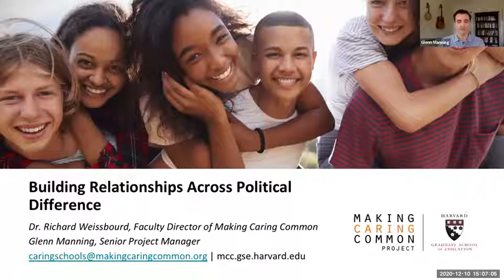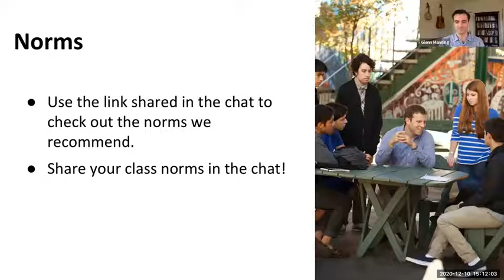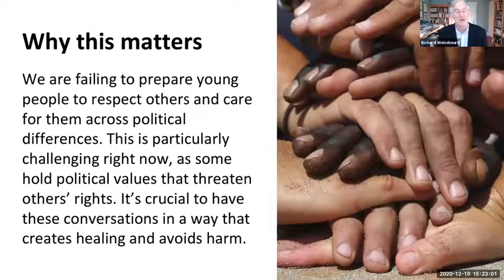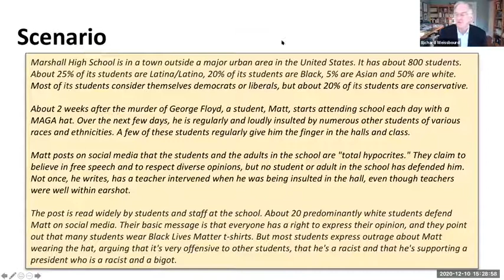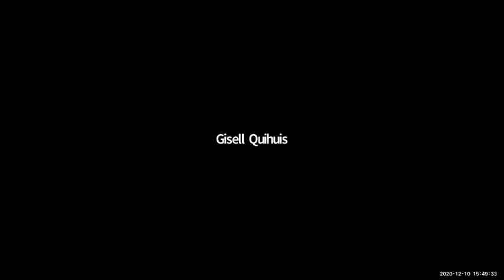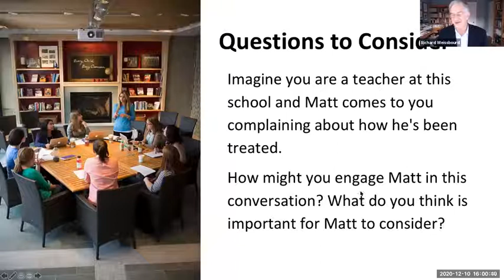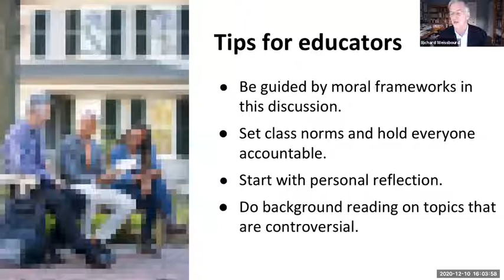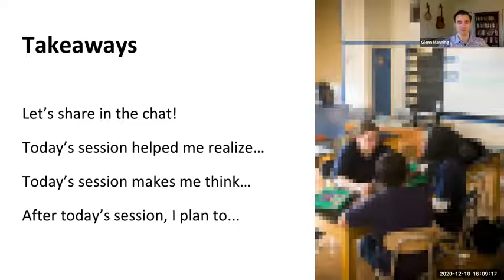Building Relationships Across Political Difference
How can we enable students to engage respectfully and constructively students who don't share their political views? How can we help students bridge political divides during a time when the country is so divided? Dr. Richard Weissbourd, Faculty Director at MCC and a Senior Lecturer at Harvard's Graduate School of Education and Kennedy School of Government, and Glenn Manning, Senior Project Manager at MCC,  explored using the case study method ways to do the following:

- promote care and respect in conversations about contentious political issues, including issues around race, class and gender.

- enable students to share their perspectives, listen deeply to one another and challenge stereotypes while abiding by fundamental principles of fairness and justice

- enable students to argue more effectively and respectfully

Young people with these capacities will be better able to build caring relationships, understand and seek out justice, and mend the fractures in our society.